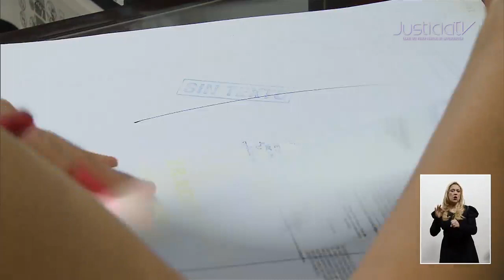Juezas se pronuncian por equilibrar el juicio de amparo en favor de sectores en desventaja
Juzgadoras federales del Poder Judicial de la Federación (PJF), examinaron este jueves el alcance de la suplencia de la queja deficiente, dentro del Seminario Permanente sobre el Juicio de Amparo como Mecanismo de Protección de Derechos Humanos que organiza la Escuela Federal de Formación Judicial (EFFJ) del Consejo de la Judicatura Federal (CJF).

Las juezas explicaron que la suplencia de la queja deficiente es una institución procesal que equilibra el juicio de amparo en favor de determinados sectores de la sociedad históricamente en desventaja.

En su intervención, Lorena Pérez Romo, magistrada de circuito del PJF, explicó el objetivo de esta suplencia de la queja deficiente que “consiste —dijo—, en que la persona juzgadora realice estos ajustes necesarios para lograr que las partes contendientes en un litigio accedan a él, pero en una forma más equitativa, y por supuesto justa”.

Durante el Seminario Permanente sobre el Juicio de Amparo como Mecanismo de Protección de Derechos Humanos se destacaron diversas tesis que ha emitido la Suprema Corte de Justicia de la Nación (SCJN), en materia de suplencia de la queja para evitar, con ello, que por formalismos procesales alguna de las partes no acceda a la justicia.

Las juzgadoras señalaron que, en el caso de los menores de edad, procede la suplencia de la queja en toda su amplitud, sin importar —enfatizaron las juristas—, la naturaleza de los derechos cuestionados, ni el carácter del promovente.

Al participar en este conversatorio de la Escuela Federal de Formación Judicial, la magistrada de circuito del PJF, Adriana Alejandra Ramos León manifestó que “en determinados asuntos, no viene precisamente un menor de edad al amparo”, y puede ser que “acuda al amparo algunos de sus progenitores o alguna otra persona”.

Pero si en este caso, y los juzgadores detectamos que “están en juego, que se están ventilando derechos de un niño o de una niña, la suplencia de la queja aplicará en su totalidad”, enfatizó la magistrada Ramos León.

Con información de Juan Carlos González para Justicia TV.